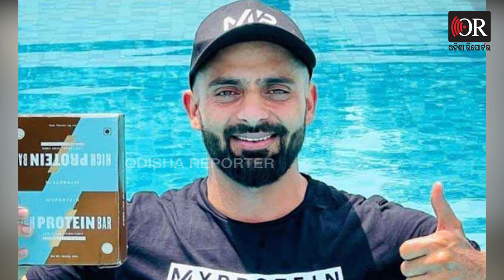ରୋହିତ ଶର୍ମା ମୋଟା ସତ ହେଲେ ବିରାଟଙ୍କ ଭଳି...| Odisha Reporter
ମୋଟା ଚେହେରାକୁ ନେଇ ଅନେକ ସମୟରେ ଭାରତୀୟ କ୍ରିକେଟ ଟିମର ଅଧିନାୟକ ରୋହିତ ଶର୍ମା ଟ୍ରୋଲର ଶିକାର ହୋଇଥାନ୍ତି । ସୋସିଆଲ ମିଡିଆରେ ତାଙ୍କ ଚେହେରାକୁ ନେଇ ଖରାପ ଟିପ୍ପଣୀ ଦେଇଥାନ୍ତି ଟ୍ରୋଲର୍ସ । ଏମିତିକି 2023 ବିଶ୍ୱକପ୍ ଫାଇନାଲରେ ଟିମ୍ ଇଣ୍ଡିଆରେ ପରାଜୟ ପରେ ତାଙ୍କ ଫିଟନେସକୁ ନେଇ ଭିନ୍ନ ଭିନ୍ନ କଥା କୁହାଯାଇଥିଲା । ହେଲେ ଟିମ ଇଣ୍ଡିଆର ଷ୍ଟ୍ରେନ୍ଥ ଏବଂ କଣ୍ଡିସନିଂ ଟ୍ରେନର ଅଙ୍କିତ କଲିୟର ରୋହିତଙ୍କୁ ନେଇ ବଡ଼ କଥା କହିଛନ୍ତି